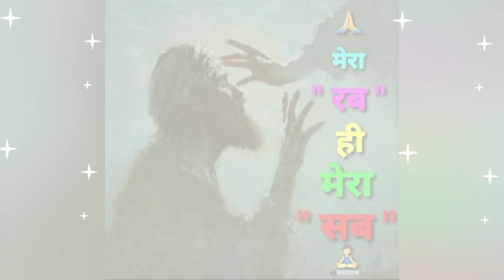hume tere pairoo k nishan mil gaye hain ❤️ bhajan❤️ shukrna_maharaj_ji❤️